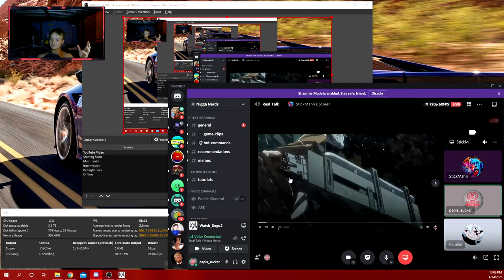Random pointless commentary - at night on Discord - Hilarious Moments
Just started this new channel let me know any more content you would like to see